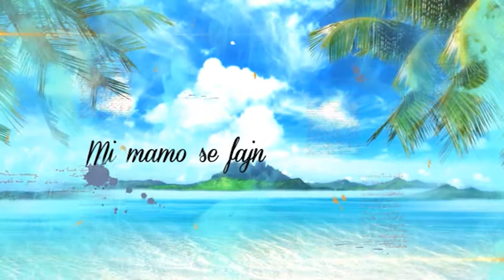Poletje na Golici: IZZIV ALFI NIPIČ - ASOCIACIJA